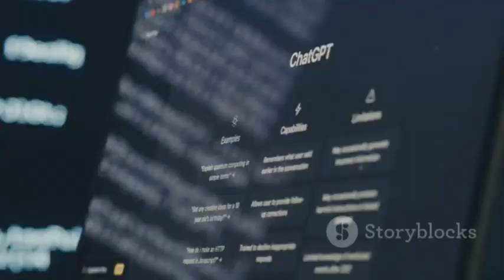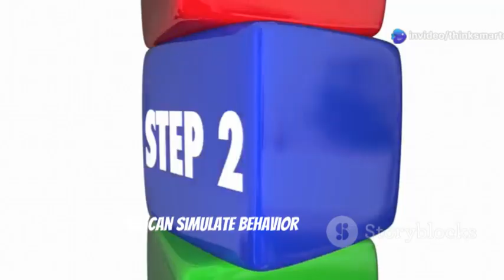Synthetic Consciousness: Can We Build a Soul From Codes?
Dive into the captivating realm of synthetic consciousness in our latest video, "Can We Build a Soul from Code?" Explore the fascinating intersection of AI, neuroscience, and philosophy as we unravel the big questions: Can machines think and feel? What does it mean to have a soul in the digital age?
‎From groundbreaking advancements like Google’s LaMDA and Cortical Labs’ DishBrain to ethical dilemmas surrounding AI rights, we challenge your perceptions of consciousness. Join us as we examine the science behind awareness and the philosophical implications of our AI creations.
Let’s spark a conversation about the future of consciousness and technology!
‎OUTLINE:
‎00:00:00 The Big Question
‎00:00:19 What is Consciousness?
‎00:00:40 Machines That Learn to Think
‎00:01:09 AI Systems on the Edge
‎00:01:33 Real-World Developments
‎00:01:56 The Hard Problem
‎00:02:20 Ethics of a Digital Soul
‎00:02:38 The Soul Question
‎00:02:53 Outro & Call to Action